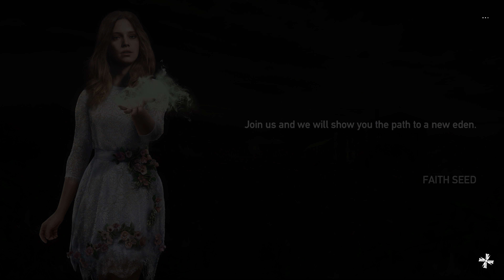Far Cry 5 - Ep. 26: Onslaught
Let's play Far Cry 5, the latest installment in the Far Cry franchise, set in rural Montana. Far Cry 5 gameplay combines open-world exploration with beautiful visuals and action/adventure first-person shooter combat.